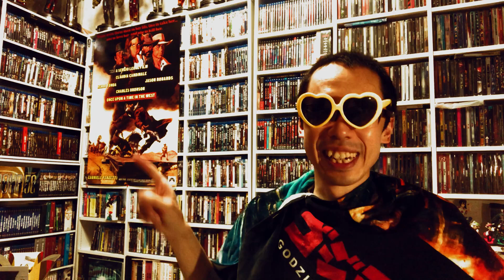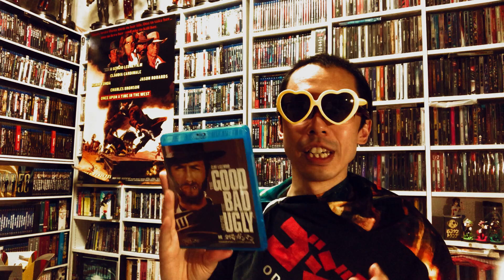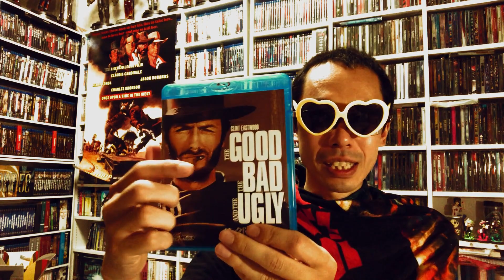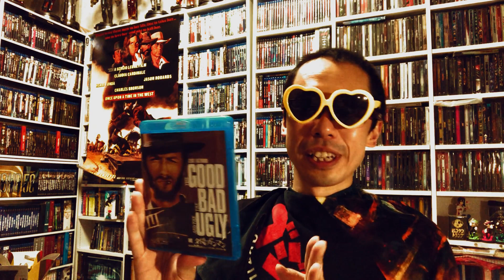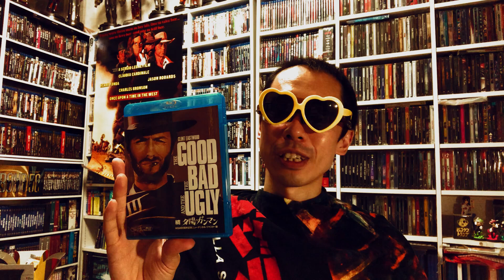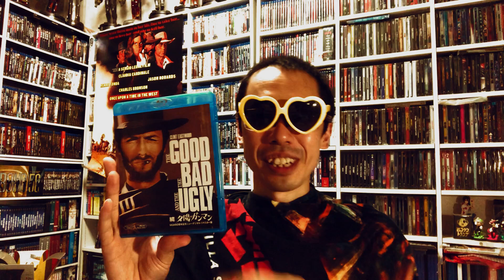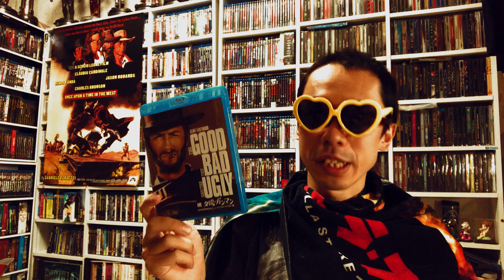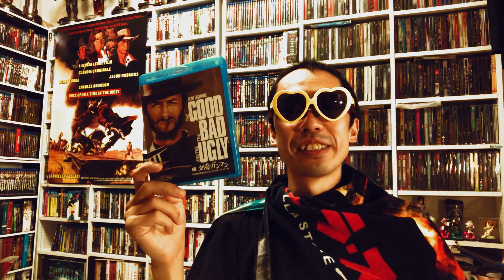あの大物監督に負けない壮大な叙事詩でも肝心の夕陽は拝めねえ～「続・夕陽のガンマン/地獄の決斗」紹介レビュー＃３【2020年6月マカロニ・ウエスタン月間】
1本紹介するのに5分を目指してますが、ついつい話したくなるマカロニ映画(;'∀')

作品詳細

「続・夕陽のガンマン/地獄の決斗」
（原題「THE GOOD ,THE BAD AND THE UGLY」）
1967年イタリア映画（日本公開1967年12月23日）

監督・脚本/セルジオ・レオーネ
脚本/ルチアーノ・ヴィンセンツォーニ　　トニオ・スカルペッリ
撮影/トニーノ・デリ・コリ
音楽/エンニオ・モリコーネ

出演/クリント・イーストウッド　イーライ・ウォラック
　　リー・ヴァン・クリーフ　マリオ・ブレガ

Amazonでお求めの方はリンク先貼っておきますねヽ(^o^)丿

過去に出たdvdでは短縮版ですがブルーレイでは完全版が収録されてます！